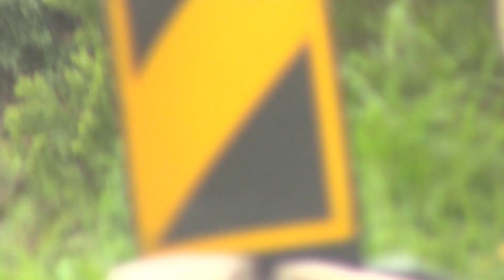Baboon, mother and baby